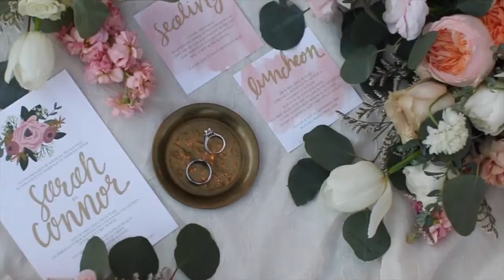Connor + Sarah // Wedding Day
Music Licenced through the Music Bed